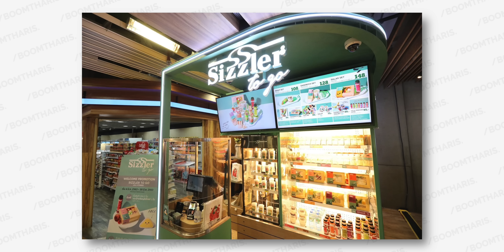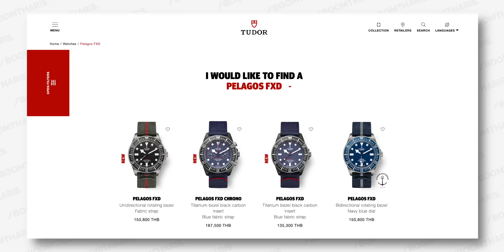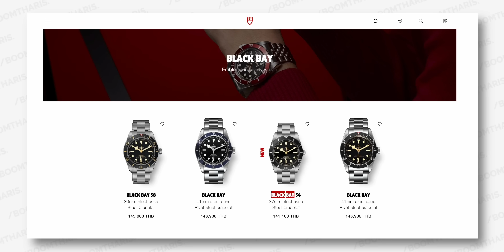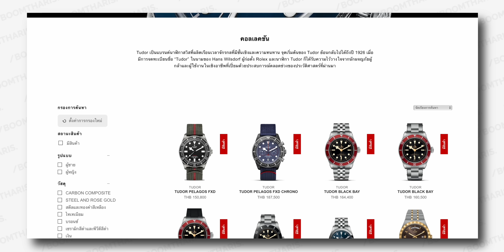Tudor: พี่น้องของ Rolex ที่คุณอาจยังไม่รู้จัก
หลายคนที่เคยเห็นนาฬิกาจากแบรนด์ Tudor ก็คงจะมีคำถามนึงเกิดขึ้นมาในหัวว่า “ทำไมมันเหมือน Rolex จัง?” คลิปนี้ผมจะพาทุกคนไปรู้จักกับนาฬิกายี่ห้อนี้กัน

ซื้อ TUDOR Online ส่งทั่วประเทศได้แล้ววันนี้ที่

00:00 Intro
00:46 Tudor’s History
11:30 Tudor Shop
12:41 Black Bay (2012)
13:30 Black Bay (2023)
15:30 Black Bay 58
17:19 Black Bay 54
18:45 Tudor Identity
21:42 Black Bay 58 Bronze Edition
23:59 Black Bay GMT
25:16 Black Bay Pro
26:50 Black Bay Chrono
29:19 Pelagos
31:56 Pelagos LHD
32:57 Pelagos FXD Chrono Alinghi Red bull Racing
37:29 Conclusion